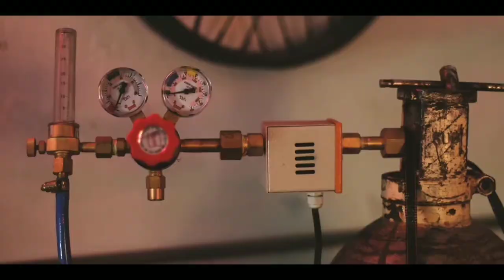Rule the terrain with Mantis ebike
Ahmedabad based electric vehicle startup GREENVOLT MOBILITY has launched an electric bicycle called mantis ebike.
Mantis gets a 250W electric motor which gives the ebike a claimed top speed of 25kmph. Due to low-power output and speed you do not need a license to ride the bike. It does not even have to be registered. while light weight li-ion battery pack which is removable and can be taken home for charging.